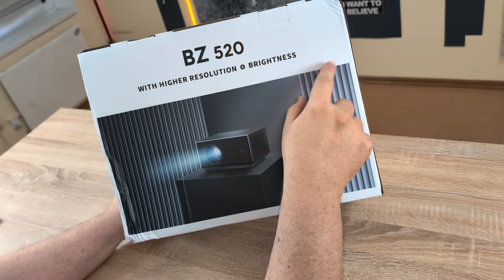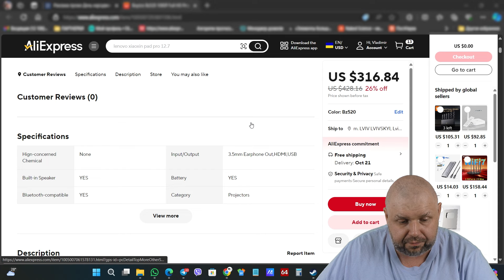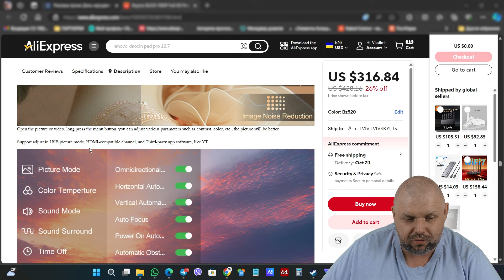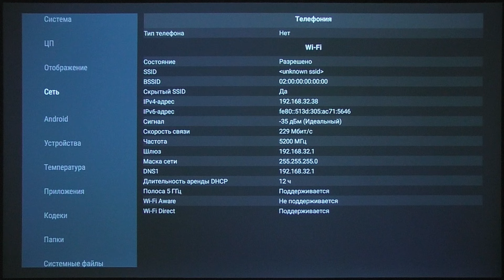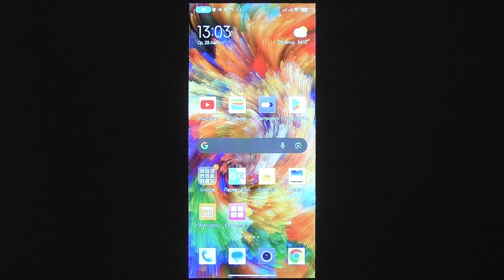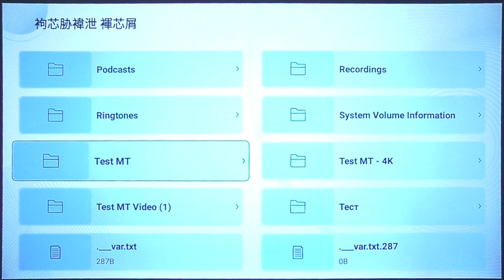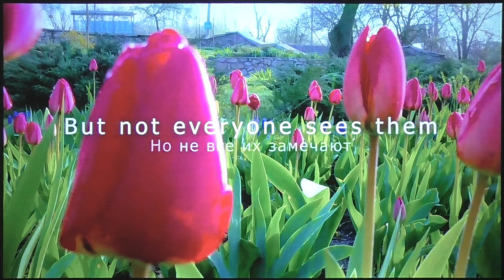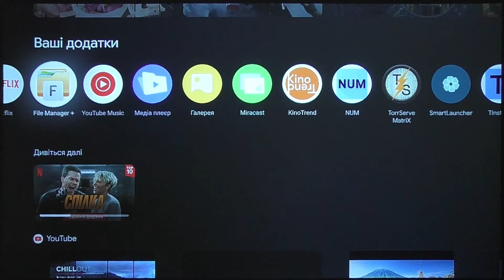ЯРКИЙ ПРОЕКТОР BUYZCO BZ520 С НОРМАЛЬНЫМИ ХАРАКТЕРИСТИКАМИ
09/01/2024 00:00 PT ~ 09/30/2024 00:00 PT

ОТЛИЧНЫЕ ГЕЙМПАДЫ

ХОРОШИЕ ПУЛЬТЫ

ОТЛИЧНЫЕ РОУТЕРЫ